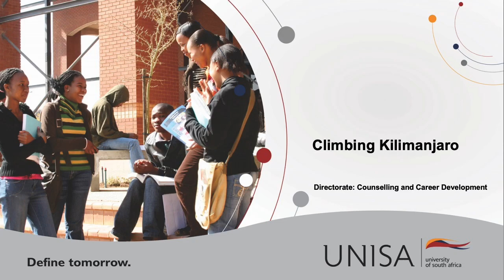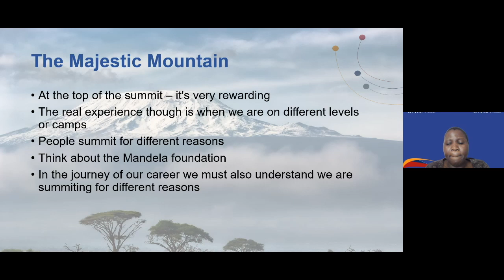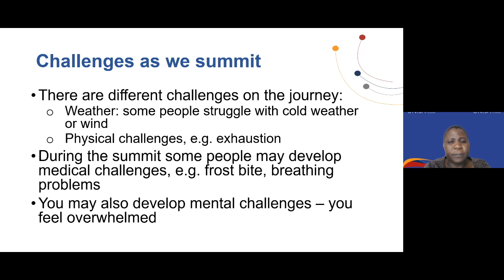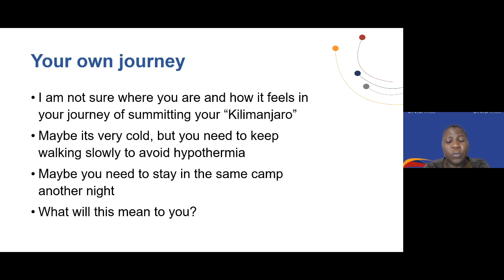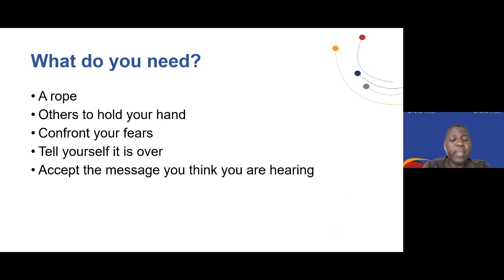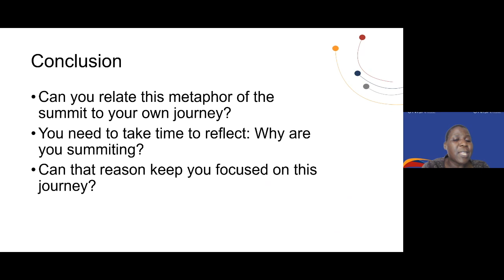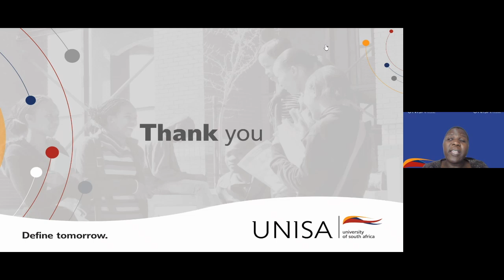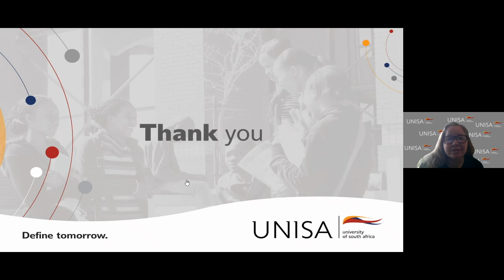Climbing Kilimanjaro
Climbing Kilimanjaro is seen as a big achievement and it takes planning, flexibility, physical and mental stamina, and the support of your team to summit. In this presentation, we focus on how we can prepare for the summit of our "Kilimanjaro" as we study, work, and engage with others, as well as manage challenges during our journey.